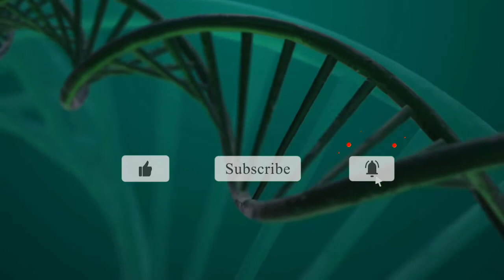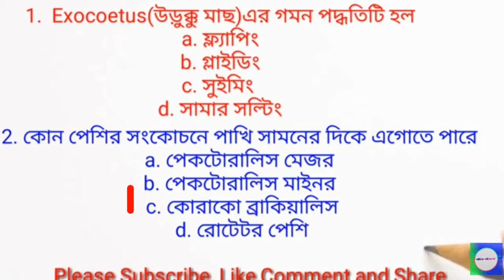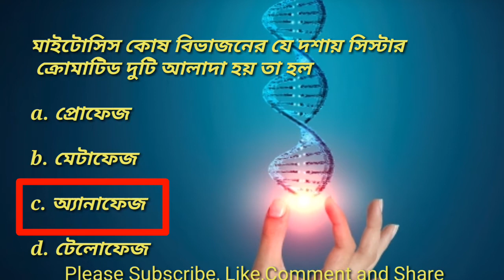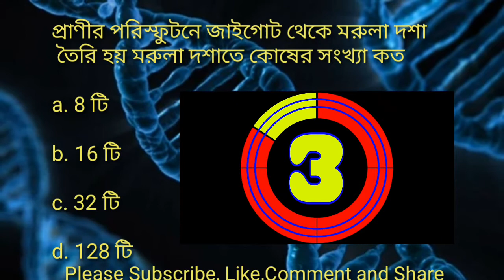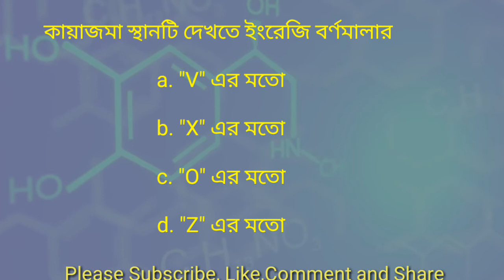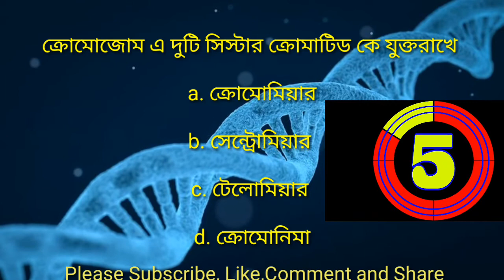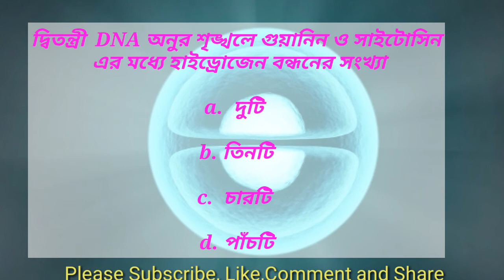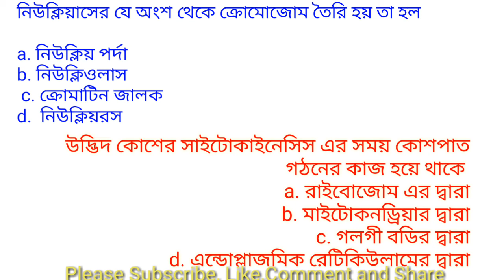Madhyamik 2021 Life Science Mock Test # 13/Class 10 Life Science Mock Test 2021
Madhyamik 2021 Life Science Mock Test # 12/Class 10 Life Science Mock Test 2021